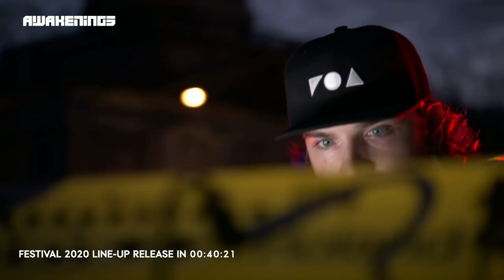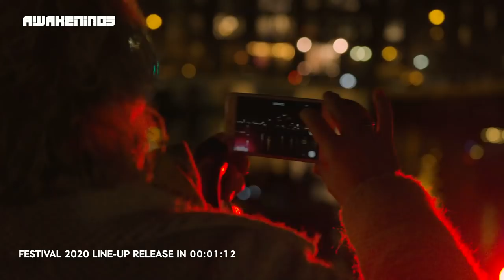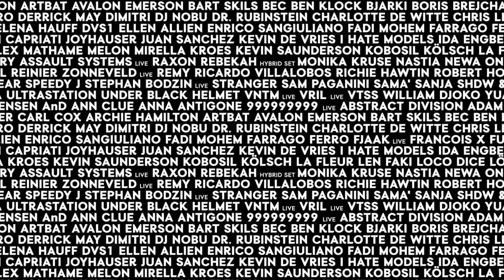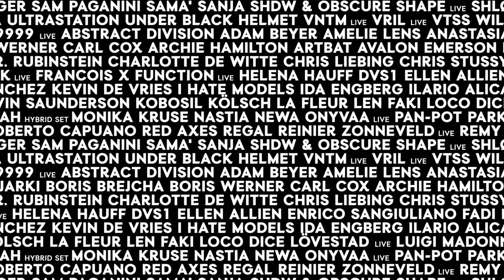Awakenings Festival 2020 Line-up release with Reinier Zonneveld (live)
Better mark 𝗝𝗮𝗻𝘂𝗮𝗿𝘆 𝟮𝟮 in your agenda cause it’s time to drop our full line-up and start the pre-register ticket sale!

18:00 CET - Full line-up release livestream with Reinier Zonneveld
20:00 CET - Start exclusive pre-register ticket sale

If you pre-registered, you will receive an e-mail on Wednesday January 22. First come, first serve.

Please note: Registration does not guarantee you a ticket! There are more people pre-registered than there are tickets available.

20 years Awakenings Festival. This will be a special one!